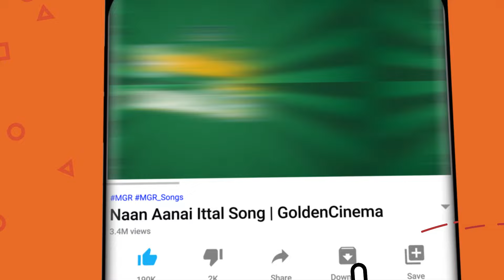மக்களின் மனதை வென்ற எம்.ஜி.ஆர் சூப்பர்ஹிட் பாடல்கள் | M.G.R Energetic Songs HD.